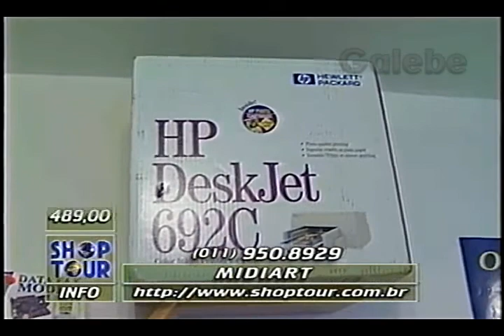MIDIART CLÁUDIA TENÓRIO GALEBE 13 06 1997 1